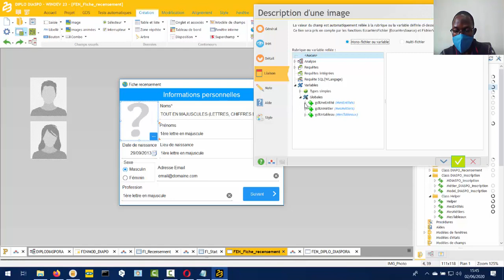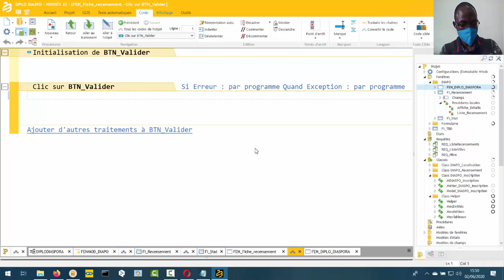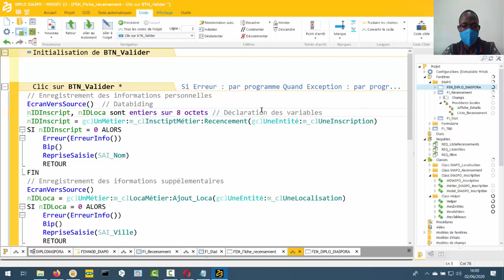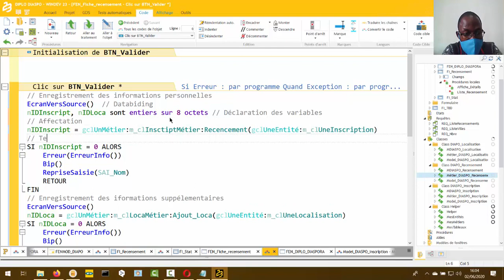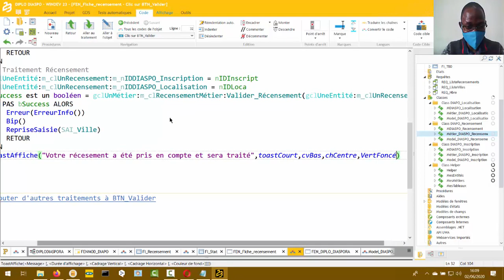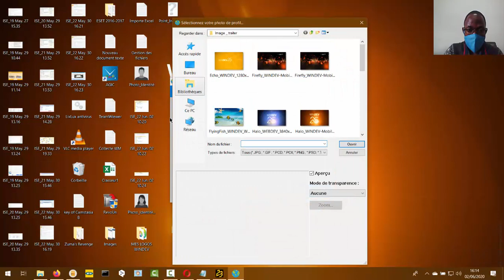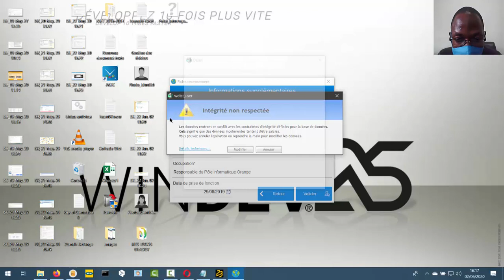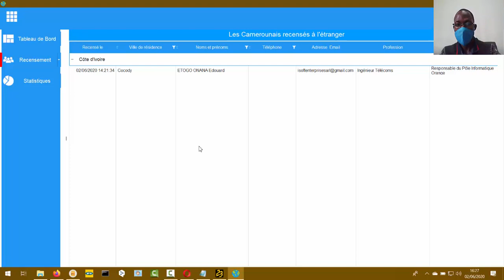MINREX ETUDE CAS WINDEV Leçon 3 : DIPLO DIASPORA Validation de la fiche de recensement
Leçon 3 : Validation de la fiche de recensement
- Utilisation des Plans animés
- Appel des processus métiers
- Utilisation de 03 fichiers de données pour l'enregistrement
et bien d'autres à découvrir...